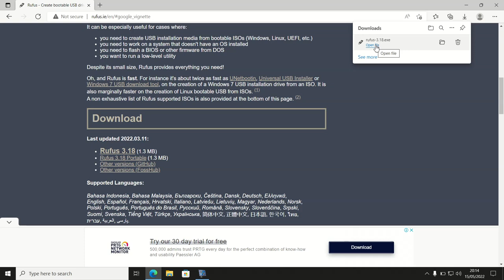Cara mendownload aplikasi Rufus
Kamu bisa mengunjungi rufus.ie (situs resmi project rufus) untuk langsung mengunduh aplikasinya, yang nanti dipakai untuk membuat bootable USB.

Terima kasih,
Semoga bermanfaat